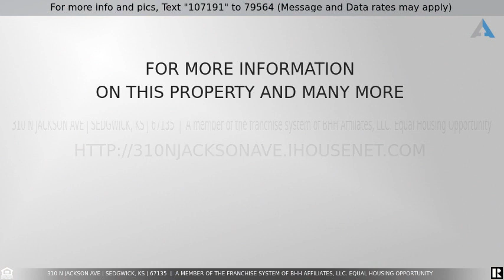Priced at $124,900 - 310 N Jackson Ave, Sedgwick, KS 67135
Home for Sale in Sedgwick

Cute 1.5 story 3 bedroom, 1 bath home with 1175 sf on half acre lot in Sedgwick.  Great room for someone who likes to work on projects with the detached 2 car garage and large shed (has electricity). Empty lot next to it comes with the home so plenty of space to run around.